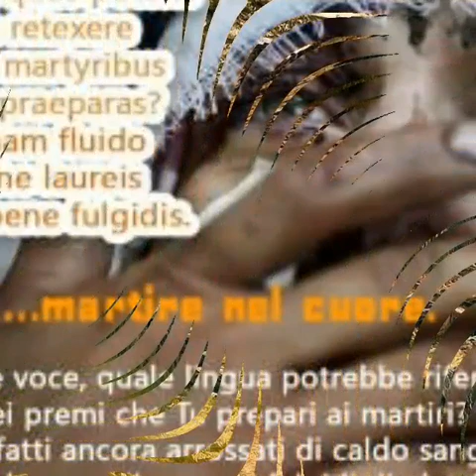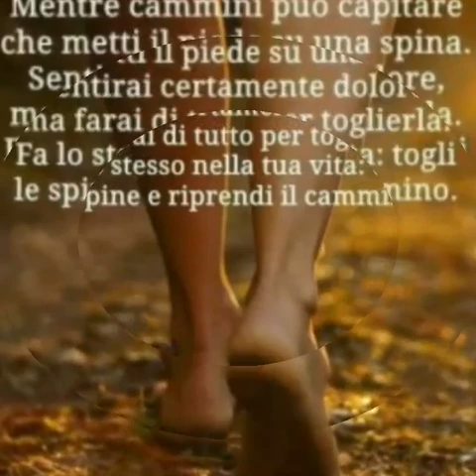B.V.Maria Addolorata 💜💛💜 Monache Agostiniane Genova